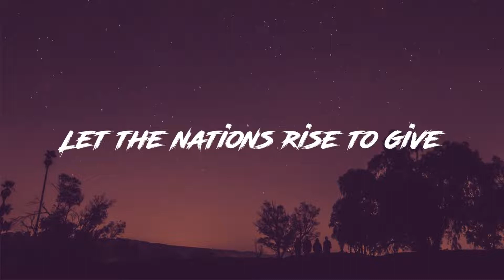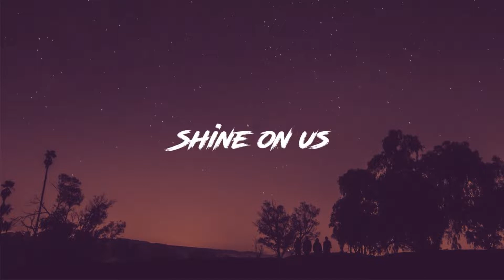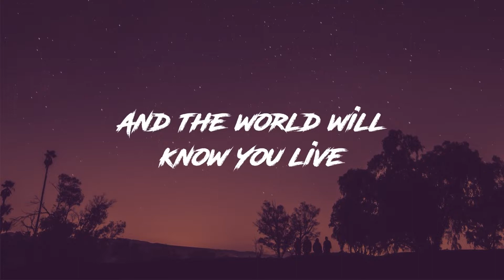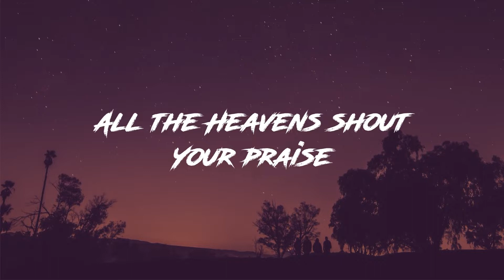All The Heavens - Hillsong Worship [Lyrics Video]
'All The Heavens' from the Hillsong Worship album 'Blessed' released in July 2002.

Lyrics:

Holy, Holy are You Lord
The whole earth is filled with Your Glory
Let the nations rise to give
Honour and Praise to Your name

Let Your face
Shine on us
And the world will know You live

All the Heavens shout Your praise
Beautiful is our God
The universe will sing
Hallelujah to You
our King

CCLI #: 3490585
Words & Music by Reuben Morgan